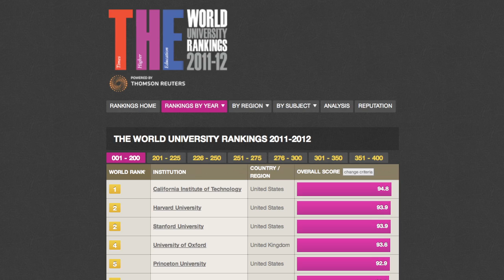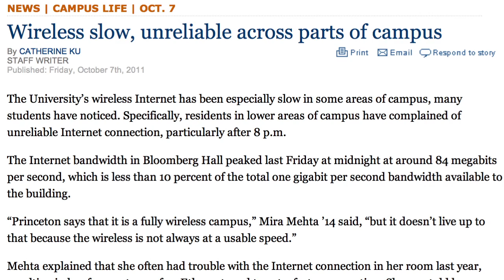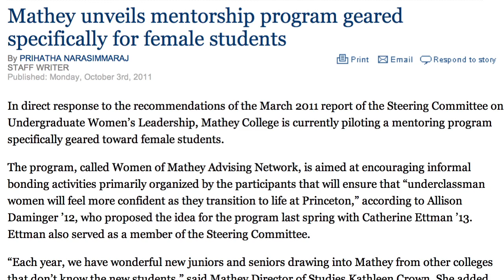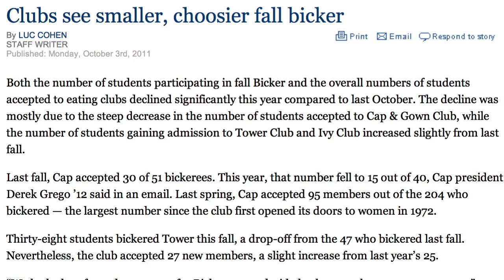Weekly News Roundup: October 7, 2011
Jenna and Molly chat about new university rankings, the implications of slow wireless access, the new committee on the freshman rush ban, Mathey's pilot mentoring program for female students, and a smorgasbord of Street-related news.